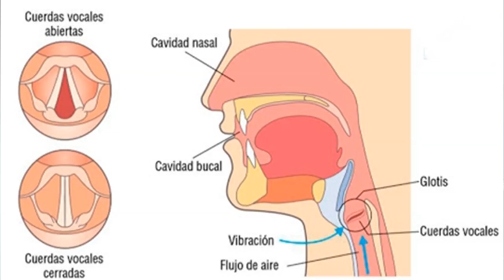VOCES, TEXTURAS y BEATBOX - (Tutorial Incredibox)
En este video se explican los diferentes tipos de voces infantiles, masculinas y femeninas, tipos de coros y texturas (monodia, homofonía y polifonía).
Además se experimenta con un "beatbox virtual" a través de la aplicación Incredibox.
00:32 Tipos de voces
03:56 Coros y texturas
06:38 Tutorial Incredibox
¡Seguime en las redes!
- Este video incluye fragmentos de "Mientes" por Pedro Aznar / "Retrato de un Pescador" por Ramón Ayala / "Can't Get Enough Of Your Love, Babe" por Barry White / "Una estúpida más" por Pimpinela / "Me voy" por Julieta Venegas / "La Bicicleta" por Shakira